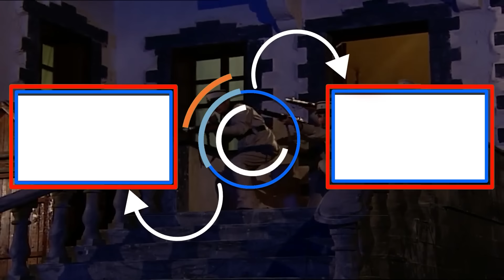باب الحارة ـ العكيد أبو شهاب هو الوحيد القادر يخلص نوري من الورطة يلي هو فيها